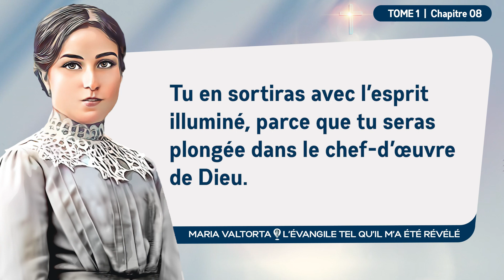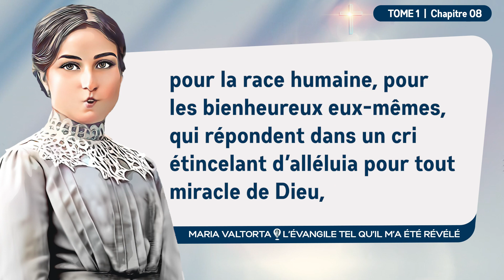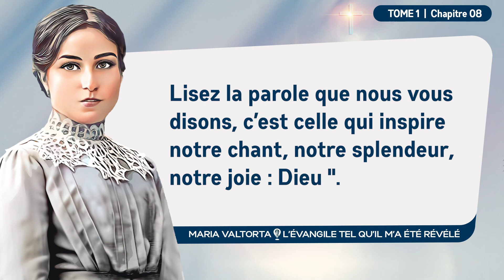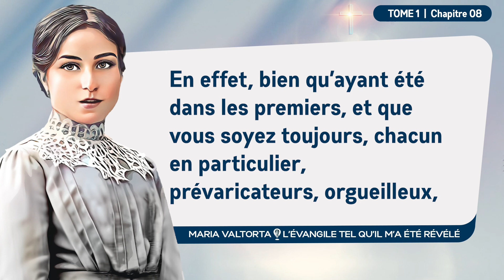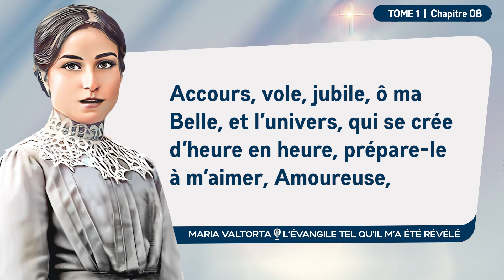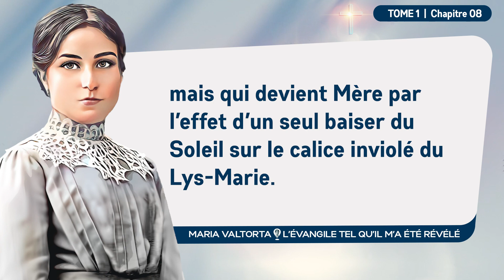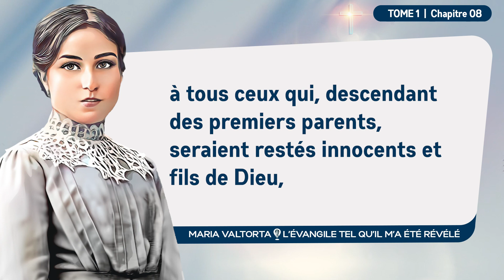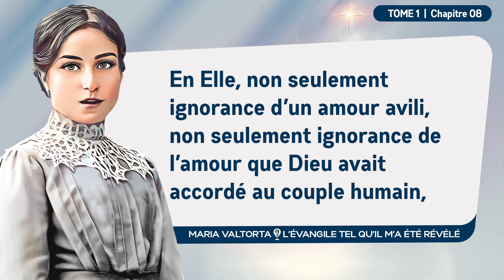Maria Valtorta | Tome 1 - Chapitre 08 : Marie est le chef-d’œuvre de Dieu, la revanche de Dieu.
𝐍𝐚𝐢𝐬𝐬𝐚𝐧𝐜𝐞 𝐝𝐞 𝐌𝐚𝐫𝐢𝐞. 𝐒𝐚 𝐯𝐢𝐫𝐠𝐢𝐧𝐢𝐭é 𝐝𝐚𝐧𝐬 𝐥𝐚 𝐩𝐞𝐧𝐬é𝐞 é𝐭𝐞𝐫𝐧𝐞𝐥𝐥𝐞 𝐝𝐮 𝐏è𝐫𝐞
𝘑é𝘴𝘶𝘴 𝘥𝘪𝘵 : « 𝘭𝘢 𝘝𝘪𝘦𝘳𝘨𝘦, 𝘪𝘭 𝘯’𝘺 𝘢 𝘱𝘢𝘴 𝘵𝘳𝘢𝘤𝘦 𝘥𝘦 𝘤𝘰𝘯𝘯𝘪𝘷𝘦𝘯𝘤𝘦 𝘢𝘷𝘦𝘤 𝘭𝘢 𝘧𝘢𝘶𝘵𝘦. 𝘚𝘰𝘯 â𝘮𝘦 𝘴𝘦 𝘮𝘢𝘯𝘪𝘧𝘦𝘴𝘵𝘦 𝘣𝘦𝘭𝘭𝘦 𝘦𝘵 𝘪𝘯𝘵𝘢𝘤𝘵𝘦 𝘤𝘰𝘮𝘮𝘦 𝘲𝘶𝘢𝘯𝘥 𝘭𝘦 𝘗è𝘳𝘦 𝘭𝘢 𝘱𝘦𝘯𝘴𝘢, 𝘳é𝘶𝘯𝘪𝘴𝘴𝘢𝘯𝘵 𝘦𝘯 𝘌𝘭𝘭𝘦 𝘵𝘰𝘶𝘵𝘦𝘴 𝘭𝘦𝘴 𝘨𝘳â𝘤𝘦𝘴. 𝘊’𝘦𝘴𝘵 𝘭𝘢 𝘝𝘪𝘦𝘳𝘨𝘦, 𝘤’𝘦𝘴𝘵 𝘭’𝘜𝘯𝘪𝘲𝘶𝘦, 𝘤’𝘦𝘴𝘵 𝘭𝘢 𝘗𝘢𝘳𝘧𝘢𝘪𝘵𝘦, 𝘤’𝘦𝘴𝘵 𝘭𝘢 𝘊𝘰𝘮𝘱𝘭è𝘵𝘦. 𝘛𝘦𝘭𝘭𝘦 𝘲𝘶𝘦 𝘱𝘦𝘯𝘴é𝘦, 𝘵𝘦𝘭𝘭𝘦 𝘲𝘶’𝘦𝘯𝘨𝘦𝘯𝘥𝘳é𝘦, 𝘌𝘭𝘭𝘦 𝘥𝘦𝘮𝘦𝘶𝘳𝘦. 𝘛𝘦𝘭𝘭𝘦 𝘌𝘭𝘭𝘦 𝘦𝘴𝘵 𝘤𝘰𝘶𝘳𝘰𝘯𝘯é𝘦 𝘦𝘵 𝘥𝘦𝘮𝘦𝘶𝘳𝘦 é𝘵𝘦𝘳𝘯𝘦𝘭𝘭𝘦𝘮𝘦𝘯𝘵. 𝘊’𝘦𝘴𝘵 𝘭𝘢 𝘝𝘪𝘦𝘳𝘨𝘦. 𝘊’𝘦𝘴𝘵 𝘭’𝘢𝘣î𝘮𝘦 𝘥𝘦 𝘭’𝘪𝘯𝘵𝘢𝘯𝘨𝘪𝘣𝘪𝘭𝘪𝘵é, 𝘥𝘦 𝘭𝘢 𝘱𝘶𝘳𝘦𝘵é, 𝘥𝘦 𝘭𝘢 𝘨𝘳â𝘤𝘦, 𝘲𝘶𝘪 𝘴𝘦 𝘱𝘦𝘳𝘥 𝘥𝘢𝘯𝘴 𝘭’𝘈𝘣î𝘮𝘦 𝘥’𝘰ù 𝘌𝘭𝘭𝘦 𝘦𝘴𝘵 𝘫𝘢𝘪𝘭𝘭𝘪𝘦, 𝘦𝘯 𝘋𝘪𝘦𝘶, 𝘐𝘯𝘵𝘢𝘯𝘨𝘪𝘣𝘪𝘭𝘪𝘵é, 𝘗𝘶𝘳𝘦𝘵é, 𝘎𝘳â𝘤𝘦 𝘢𝘣𝘴𝘰𝘭𝘶𝘦𝘴 𝘢𝘶 𝘴𝘶𝘱𝘦𝘳𝘭𝘢𝘵𝘪𝘧.

𝘝𝘰𝘪𝘤𝘪 𝘭𝘢 𝘳𝘦𝘷𝘢𝘯𝘤𝘩𝘦 𝘥𝘶 𝘋𝘪𝘦𝘶 𝘛𝘳𝘪𝘯𝘦 𝘦𝘵 𝘜𝘯. À 𝘭’𝘦𝘯𝘤𝘰𝘯𝘵𝘳𝘦 𝘥𝘦 𝘵𝘰𝘶𝘵𝘦𝘴 𝘭𝘦𝘴 𝘤𝘳é𝘢𝘵𝘶𝘳𝘦𝘴 𝘱𝘳𝘰𝘧𝘢𝘯é𝘦𝘴 𝘐𝘭 𝘥𝘳𝘦𝘴𝘴𝘦 𝘤𝘦𝘵𝘵𝘦 É𝘵𝘰𝘪𝘭𝘦 𝘥𝘦 𝘱𝘦𝘳𝘧𝘦𝘤𝘵𝘪𝘰𝘯. 𝘊𝘰𝘯𝘵𝘳𝘦 𝘭𝘢 𝘤𝘶𝘳𝘪𝘰𝘴𝘪𝘵é 𝘮𝘢𝘭𝘴𝘢𝘪𝘯𝘦, 𝘤𝘦𝘵𝘵𝘦 𝘙é𝘴𝘦𝘳𝘷é𝘦 𝘲𝘶𝘪 𝘴𝘦 𝘴𝘢𝘵𝘪𝘴𝘧𝘢𝘪𝘵 𝘥𝘶 𝘴𝘦𝘶𝘭 𝘢𝘮𝘰𝘶𝘳 𝘥𝘦 𝘋𝘪𝘦𝘶. 𝘊𝘰𝘯𝘵𝘳𝘦 𝘭𝘢 𝘴𝘤𝘪𝘦𝘯𝘤𝘦 𝘥𝘶 𝘮𝘢𝘭, 𝘤𝘦𝘵𝘵𝘦 𝘴𝘶𝘣𝘭𝘪𝘮𝘦 𝘐𝘨𝘯𝘰𝘳𝘢𝘯𝘵𝘦. 𝘌𝘯 𝘌𝘭𝘭𝘦, 𝘯𝘰𝘯 𝘴𝘦𝘶𝘭𝘦𝘮𝘦𝘯𝘵 𝘪𝘨𝘯𝘰𝘳𝘢𝘯𝘤𝘦 𝘥’𝘶𝘯 𝘢𝘮𝘰𝘶𝘳 𝘢𝘷𝘪𝘭𝘪, 𝘯𝘰𝘯 𝘴𝘦𝘶𝘭𝘦𝘮𝘦𝘯𝘵 𝘪𝘨𝘯𝘰𝘳𝘢𝘯𝘤𝘦 𝘥𝘦 𝘭’𝘢𝘮𝘰𝘶𝘳 𝘲𝘶𝘦 𝘋𝘪𝘦𝘶 𝘢𝘷𝘢𝘪𝘵 𝘢𝘤𝘤𝘰𝘳𝘥é 𝘢𝘶 𝘤𝘰𝘶𝘱𝘭𝘦 𝘩𝘶𝘮𝘢𝘪𝘯, 𝘮𝘢𝘪𝘴 𝘥𝘢𝘷𝘢𝘯𝘵𝘢𝘨𝘦 𝘦𝘯𝘤𝘰𝘳𝘦. 𝘌𝘯 𝘌𝘭𝘭𝘦 𝘤’𝘦𝘴𝘵 𝘭’𝘪𝘨𝘯𝘰𝘳𝘢𝘯𝘤𝘦 𝘥’𝘶𝘯𝘦 𝘧𝘪è𝘷𝘳𝘦 𝘱𝘦𝘳𝘯𝘪𝘤𝘪𝘦𝘶𝘴𝘦, 𝘩é𝘳𝘪𝘵𝘢𝘨𝘦 𝘥𝘶 𝘱é𝘤𝘩é. 𝘌𝘯 𝘌𝘭𝘭𝘦 𝘪𝘭 𝘯’𝘺 𝘢 𝘲𝘶𝘦 𝘭𝘢 𝘴𝘢𝘨𝘦𝘴𝘴𝘦 à 𝘭𝘢 𝘧𝘰𝘪𝘴 𝘨𝘦𝘭é𝘦 𝘦𝘵 𝘪𝘯𝘤𝘢𝘯𝘥𝘦𝘴𝘤𝘦𝘯𝘵𝘦 𝘥𝘦 𝘭’𝘢𝘮𝘰𝘶𝘳 𝘥𝘪𝘷𝘪𝘯. 𝘍𝘦𝘶 𝘲𝘶𝘪 𝘨𝘭𝘢𝘤𝘦 𝘭𝘢 𝘤𝘩𝘢𝘪𝘳 𝘱𝘰𝘶𝘳 𝘦𝘯 𝘧𝘢𝘪𝘳𝘦 𝘶𝘯 𝘮𝘪𝘳𝘰𝘪𝘳 𝘱𝘢𝘳𝘧𝘢𝘪𝘵 à 𝘭’𝘢𝘶𝘵𝘦𝘭 𝘰ù 𝘋𝘪𝘦𝘶 é𝘱𝘰𝘶𝘴𝘦 𝘶𝘯𝘦 𝘝𝘪𝘦𝘳𝘨𝘦 𝘦𝘵 𝘯𝘦 𝘴’𝘢𝘷𝘪𝘭𝘪𝘵 𝘱𝘢𝘴, 𝘱𝘢𝘳𝘤𝘦 𝘲𝘶𝘦 𝘴𝘢 𝘱𝘦𝘳𝘧𝘦𝘤𝘵𝘪𝘰𝘯 𝘦𝘯𝘷𝘦𝘭𝘰𝘱𝘱𝘦 𝘊𝘦𝘭𝘭𝘦 𝘲𝘶𝘪 𝘦𝘴𝘵, 𝘢𝘪𝘯𝘴𝘪 𝘲𝘶’𝘪𝘭 𝘤𝘰𝘯𝘷𝘪𝘦𝘯𝘵 à 𝘶𝘯𝘦 é𝘱𝘰𝘶𝘴𝘦, 𝘥’𝘶𝘯 𝘥𝘦𝘨𝘳é 𝘴𝘦𝘶𝘭𝘦𝘮𝘦𝘯𝘵 𝘪𝘯𝘧é𝘳𝘪𝘦𝘶𝘳 à 𝘭’É𝘱𝘰𝘶𝘹, 𝘴𝘰𝘶𝘮𝘪𝘴𝘦 à 𝘓𝘶𝘪 𝘦𝘯 𝘵𝘢𝘯𝘵 𝘲𝘶𝘦 𝘍𝘦𝘮𝘮𝘦, 𝘮𝘢𝘪𝘴 𝘤𝘰𝘮𝘮𝘦 𝘓𝘶𝘪 𝘚𝘢𝘯𝘴-𝘛â𝘤𝘩𝘦 [...] »

♪ Musique du générique : Cinematic Epic Choir Trailer par Blaze-up-Music